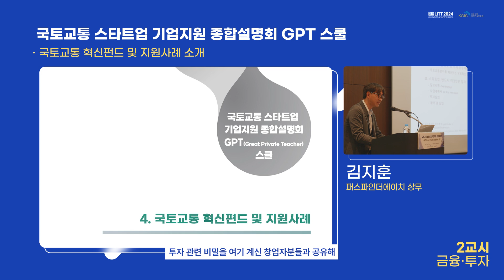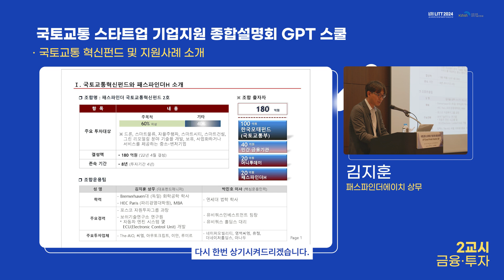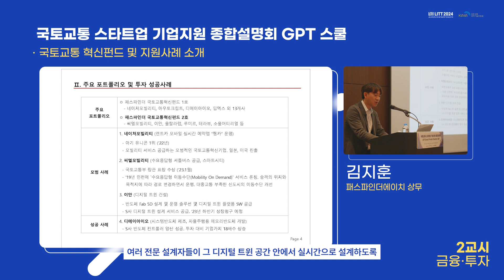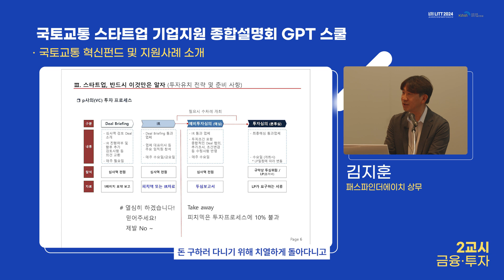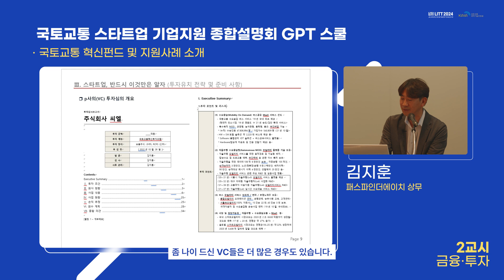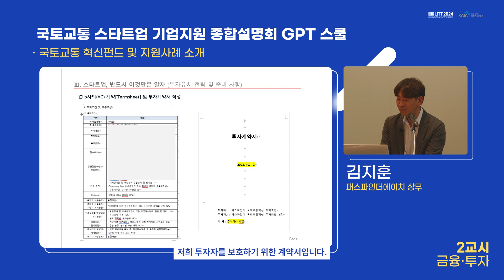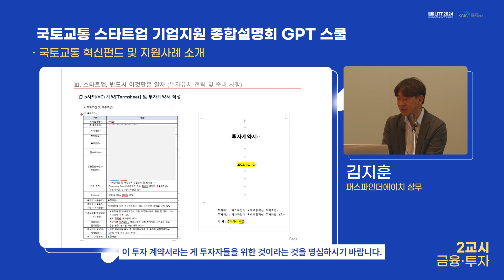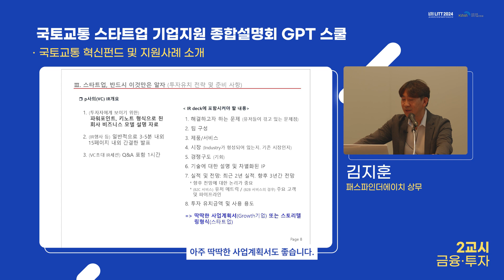(GPT스쿨 #4) 국토교통 혁신펀드 및 지원사례 소개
00:00 국토교통 혁신펀드 및 지원사례 소개
21:00 IRDECK 핵심 구성요소 설명